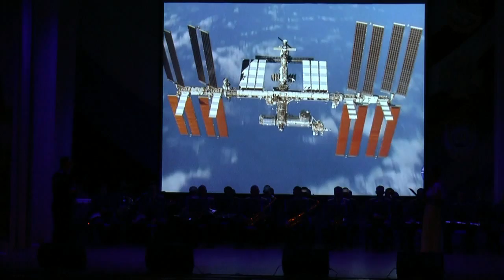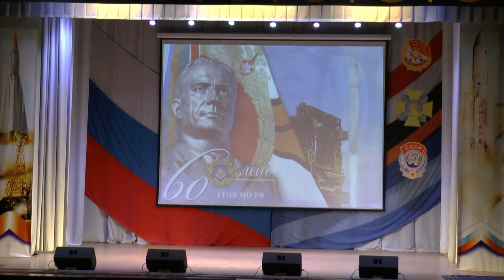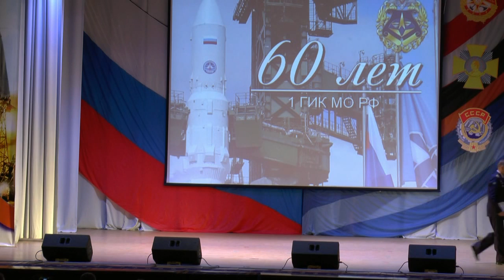Концерт в честь 60 летия космодрома Плесецк г Мирный 14 07 17 г